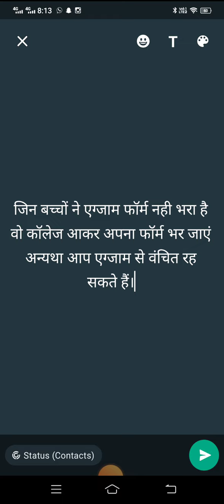Regarding diploma examination form.